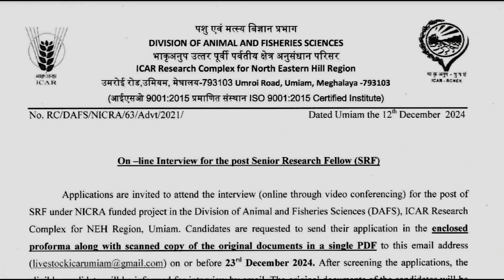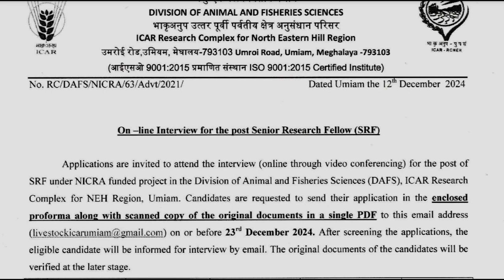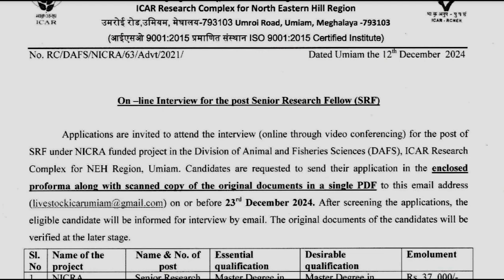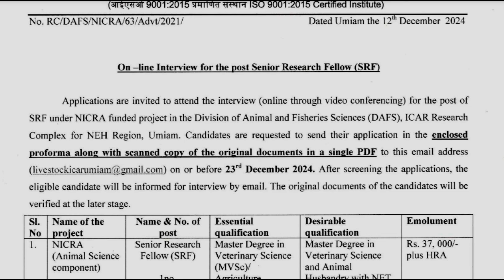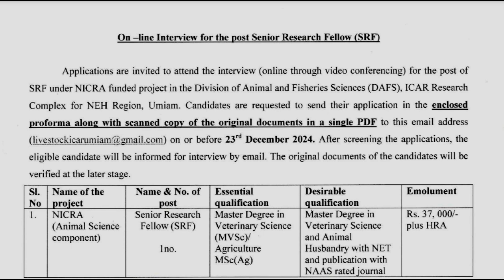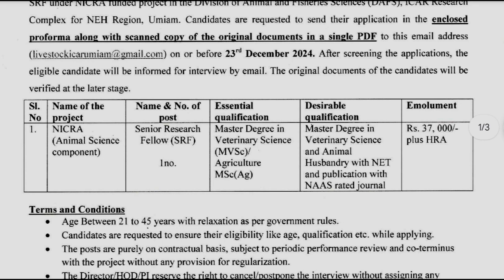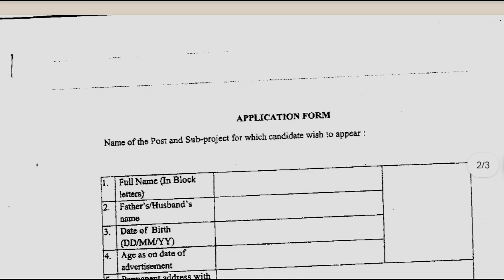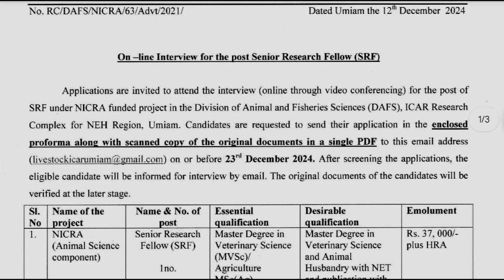Laitkam direct Online Interview | Post: Senior Research Fellow at ICAR#meghalayajobportal#jobs2024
ICAR Umiam Recruitment 2024: Applications are invited to attend the interview (online through video conferencing) for the post of Senior Research Fellow (SRF) under a funded project in the Division of Animal and Fisheries Sciences (DAFS), ICAR Research Complex for NEH Region, Umiam. The last date for submission of the application is 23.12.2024.

Post Name: Senior Research Fellow (SRF)

No of posts: 1
Age limit: Between 21 to 45 years with relaxation as per government rules.
Salary: Rs. 37,000/-plus HRA
Essential Qualification: Master’s Degree in Veterinary Science (MVSc)/ Agriculture MSc(Ag).
Desirable qualification: Master’s Degree in Veterinary Science and Animal Husbandry with NET and publication in an NAAS-rated journal
How to apply for ICAR Umiam Recruitment 2024, Senior Research Fellow Vacancy?
Candidates are requested to send their application in the enclosed proforma along with a scanned copy of the original documents in a single PDF to this email address: on or before 23rd December 2024.

After screening the applications, the eligible candidate will be informed of an interview by email. The original documents of the candidates will be verified at a later stage.